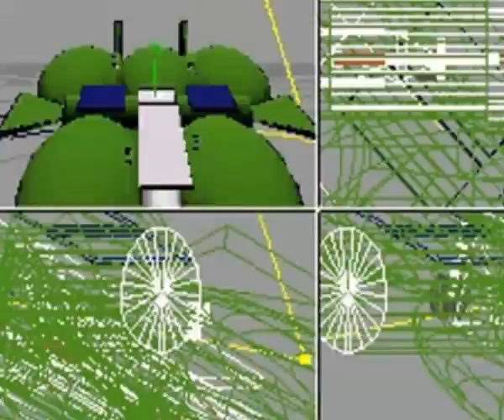Tempelhof.wmv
Flughafen Tempelhof